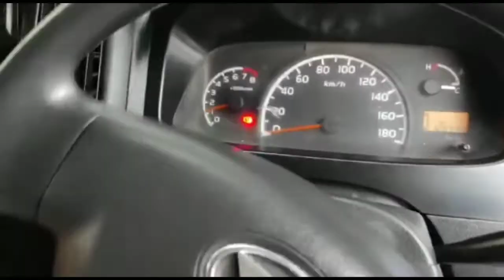Jual Daihatsu Grand max II cocok buat usaha travel dan angkut barang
info lebih lanjut hub. 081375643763